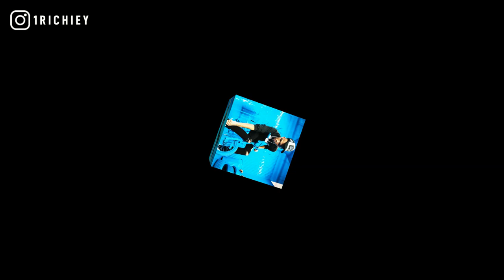[FREE] DCG Shun x 757 BA x YG Type Beat 2021 - Splatt (Prod. 1 Richiey)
inspired by dcg bsavv, dcg msavv, beats to freestyle to, otf timo, lil kam, ysn marrr, lil moe 6blocka.

+TAP IN WITH 1 RICHIEY+